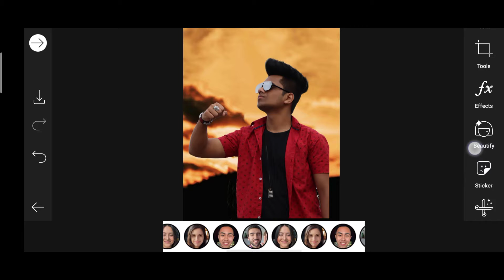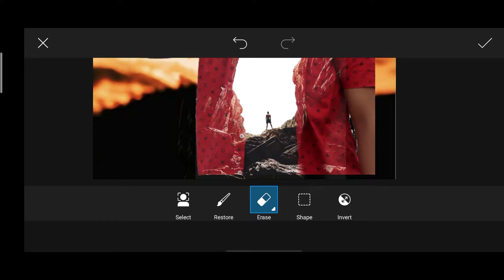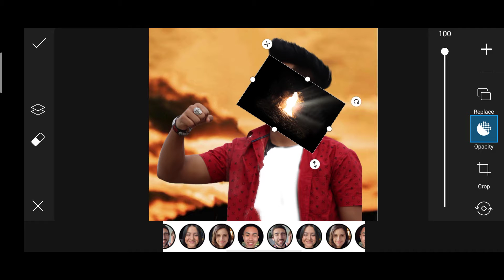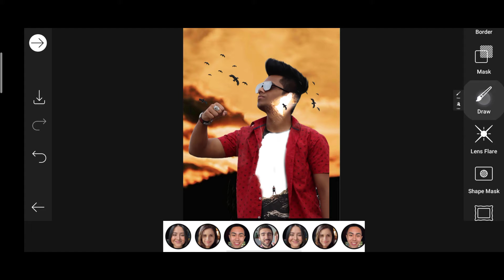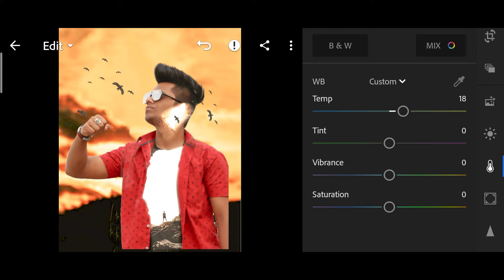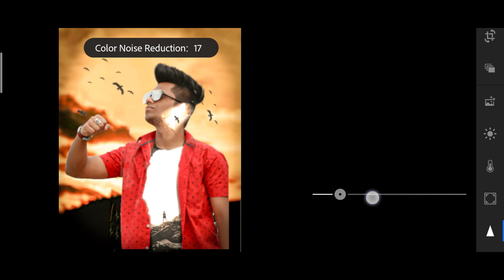Picsart New Double Exposure Photo Editing Trick | Best Creative Editing | PicsArt Editing Tutorial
Here in this video I have shown you how to edit a photo in picsart in hindi I mean tutorial of double exposure concept photo editing in hindi. Many were asking for tutorial on this one.
Double Exposure photo editing tutorial in hindi
Double Exposure picsart editing tutorial
Double Exposure photo editing picsart tutorial in hindi